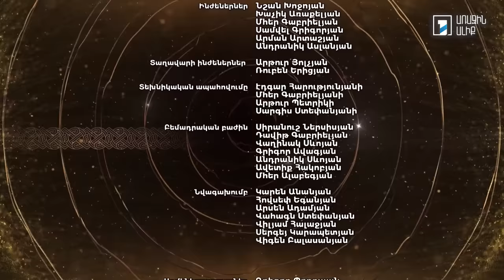Երգ երգոց․ Սայաթ-Նովա